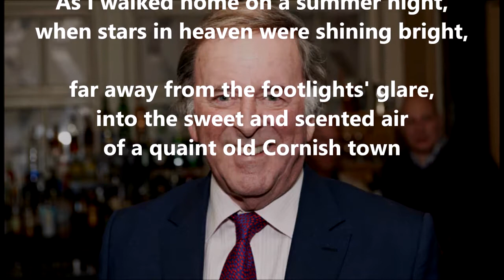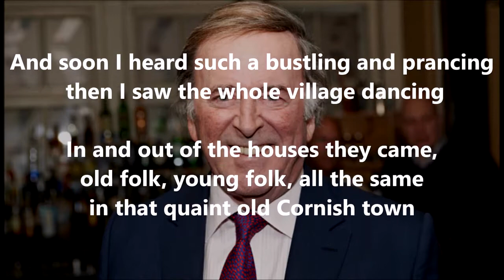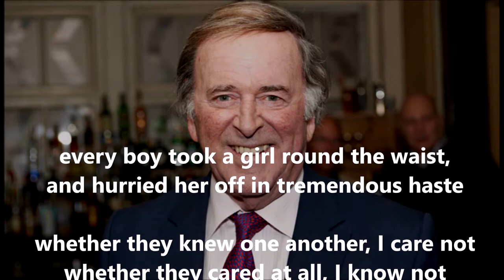The Floral Dance TERRY WOGAN (with lyrics)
Terry Wogan was one of the most popular UK radio DJs throughout the last 40-50 years, with millions of listeners and devoted fans for his daily music programme. He was always alert to new talent (he was largely responsible for bringing the voice of Eva Cassidy to the attention of British listeners). So when the Brighouse & Rastrick Brass band released a version of The Floral Dance, he promoted it heavily on his show, gradually beginning to sing more and more of the lyrics along with it. Eventually, his fans were demanding that he record it! Here's the result .